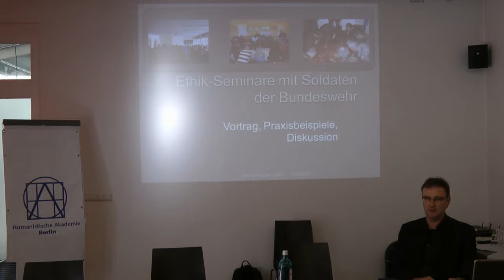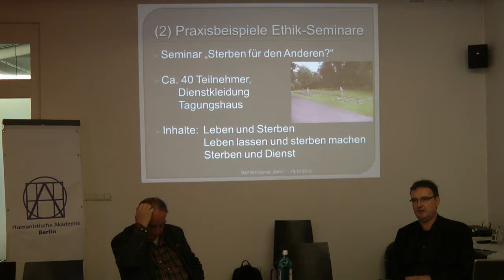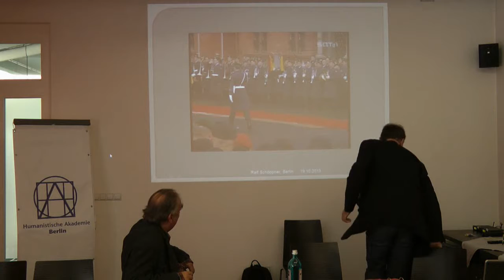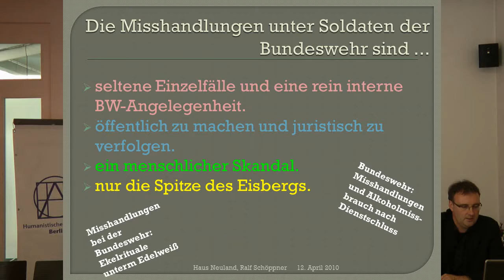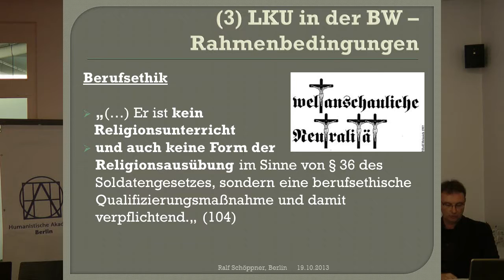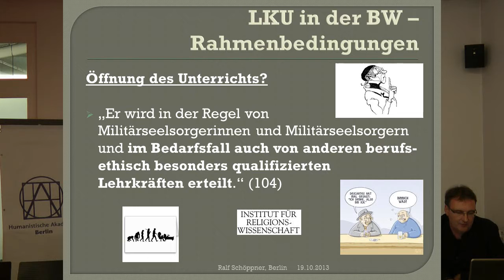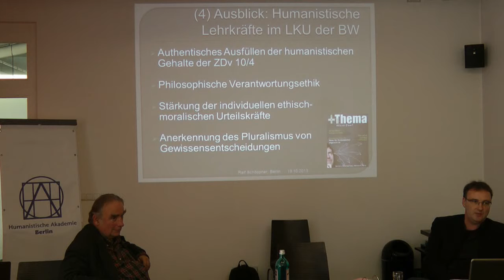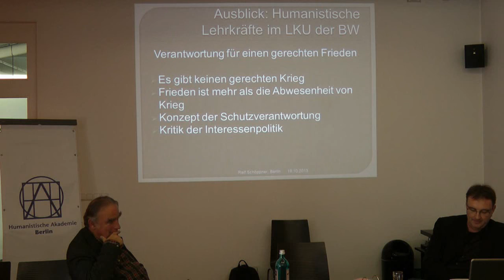Ralf Schöppner: Ethik Seminare mit Soldaten der Bundeswehr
Vortrag im Rahmen des Kolloquiums "Der reflektierende Soldat -- Berufsethische Qualifizierung in der Bundeswehr und die Frage ihrer pluralistischen Öffnung" der Humanistischen Akademie Berlin-Brandenburg, gefördert durch das Land Berlin und die Bundeszentrale für politische Bildung am 18. und 19. Oktober 2013 in Berlin